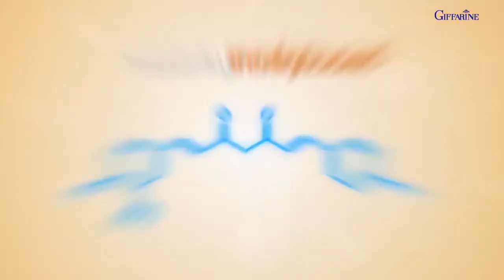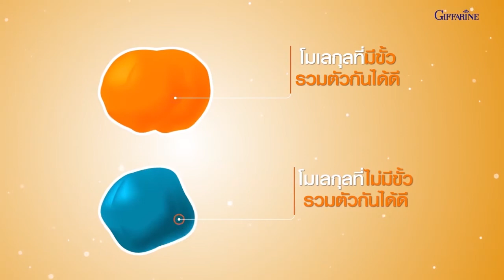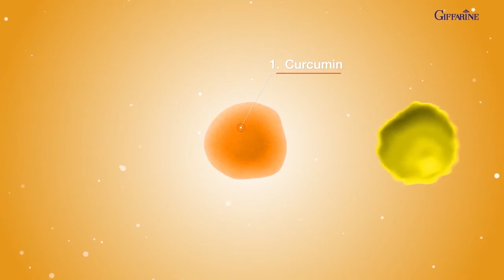CURCUMA C-E MAXX ขมิ้นชันสูตรเข้มข้น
นวัตกรรมใหม่สุดล้ำที่เหนือกว่าขมิ้นชันทั่วไป
CURCUMA C-E MAXX
เต็ม Max ทุกสารสำคัญ เต็ม Max ทุกแคปซูล
อัดแน่นด้วยสารสกัดขมิ้นชันเข้มข้นกว่าเดิมถึง 7 เท่า
รหัส 41036 ราคาเต็มเพียง 600 บาทเท่านั้น
พร้อมจำหน่ายแล้ววันนี้หรือทันทีที่สินค้าถึงสำนักงานธุรกิจกิฟฟารีนใกล้บ้านท่าน